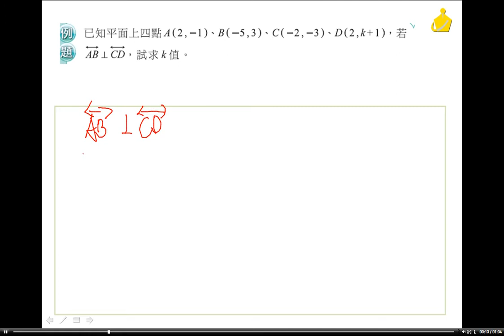職校數學BI 謝版 第一章 1 4例題6